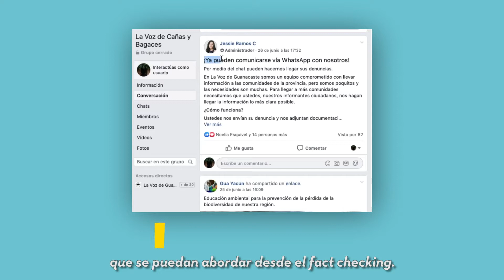Los primeros seis meses de La Voz Chequea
Cumplimos medio año de chequear el discurso público de los funcionarios y políticos en Guanacaste. Acá les contamos cómo lo hemos hecho.